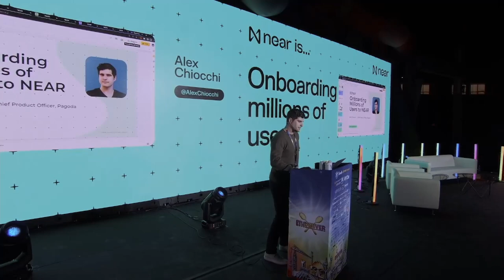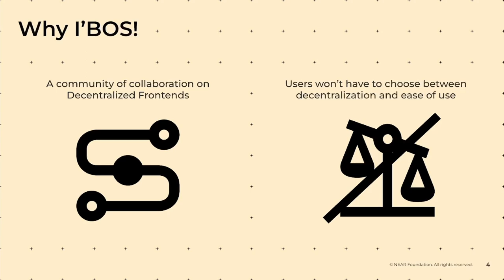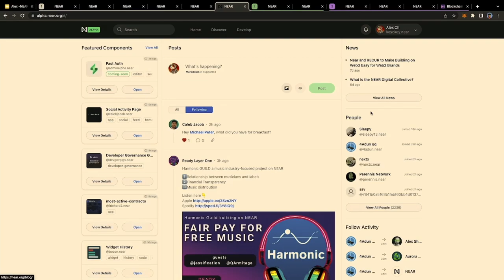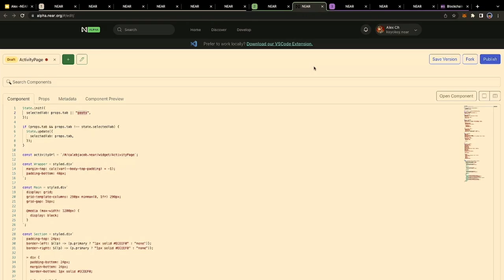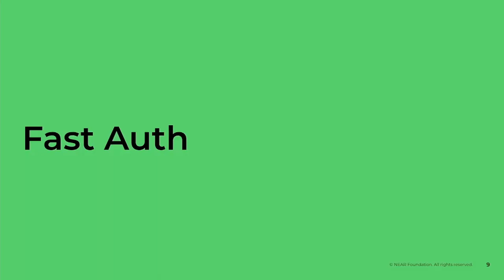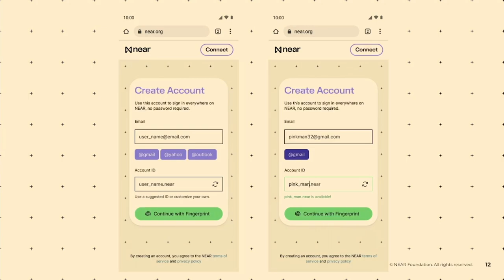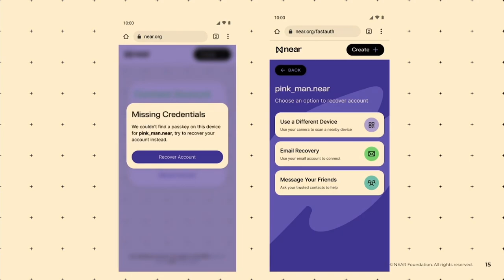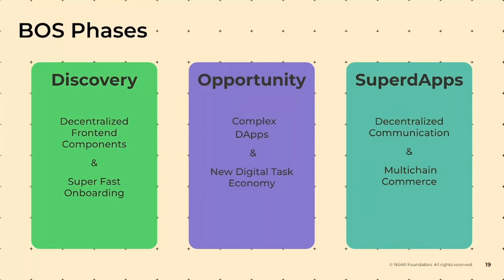Onboarding Millions of Users to NEAR - Alex Chiocchi - Near Day at ETHDenver 2023